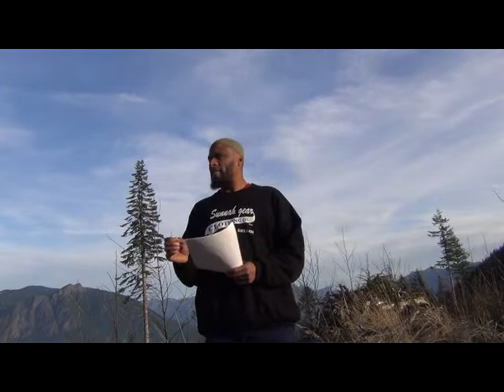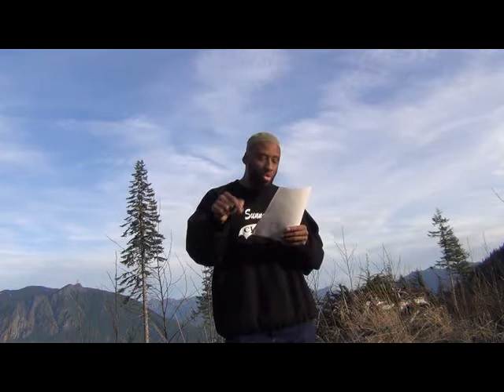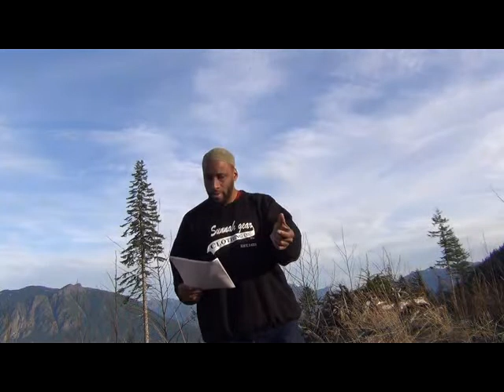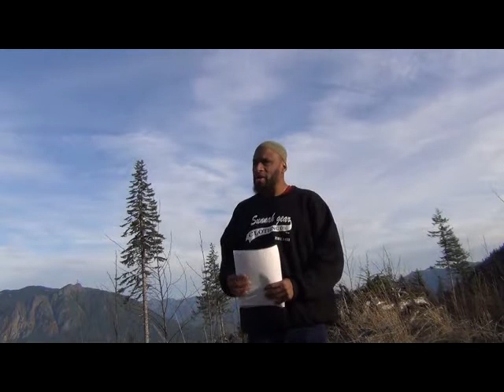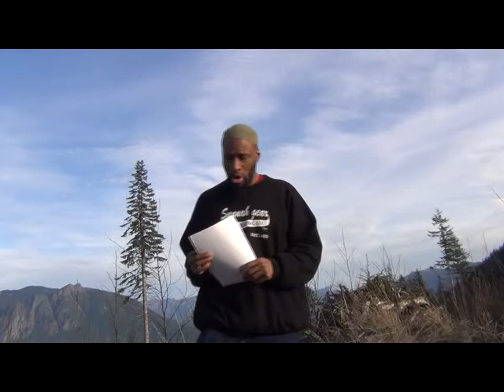Hawaa: Vain Desires And There Consequences Have More Sin And Harm Than Good Ibn Al-Jawzi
Sins usually cause regret grief and the intellect should prevent us from sins